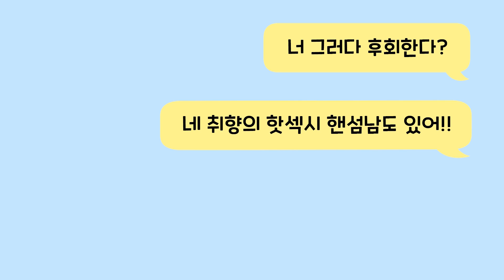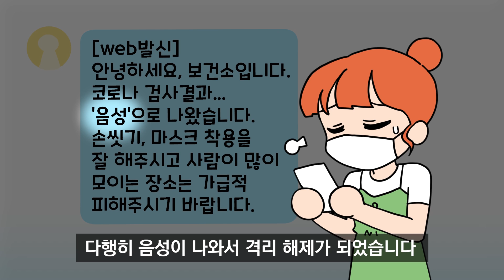체리툰 | 꿀잼보장 규리썰 모음1😎 | 영상툰/썰툰/일상툰 | 설렘썰/공포썰/고민썰/개그썰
꿀잼보장 규리썰 모음1😎

▶ 업로드 일정 매주 월, 목 오후 6시

🎵 BGM 출처